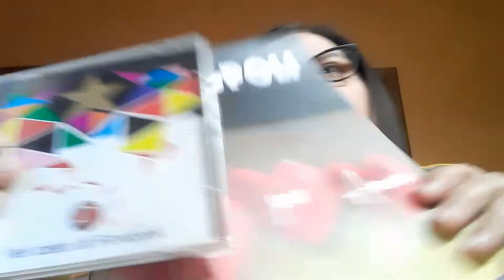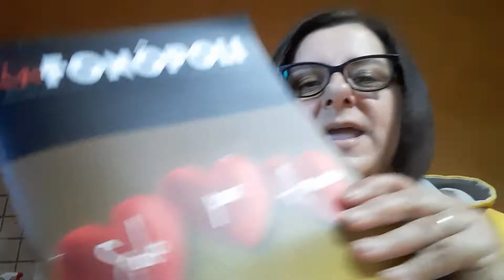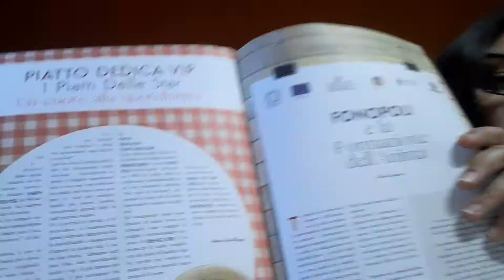11 anni con i vostri piatti! - Marinella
...ma vi rendete conto da quanti anni mi mandate i vostri piatti?